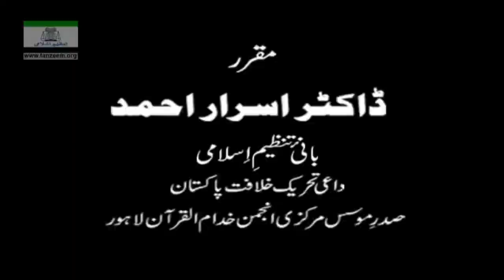Dr Israr Ahmed bayan on Muntkhab Nisab Eemaan Kay Samraat At Taghabun Part 39